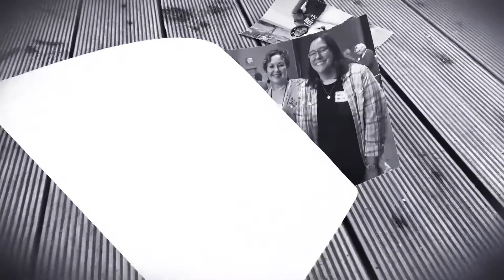Our Story | Jim & Sheila Sosebee